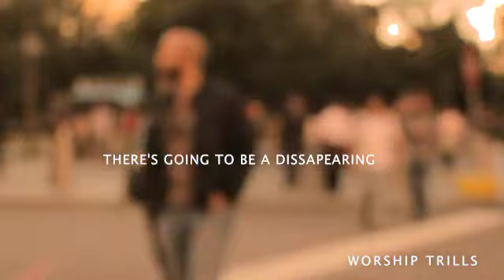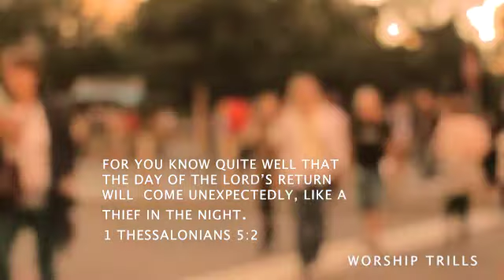Making the Rapture. A moment of reflection // Meditation music//Even So Come cover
Take a moment to meditate, reflect and grasp where your life is headed with this short video about the return of Jesus Christ the Messiah.